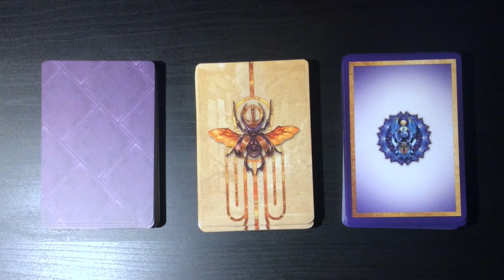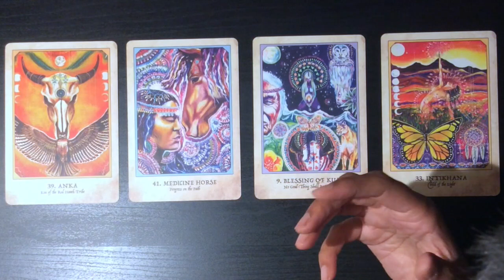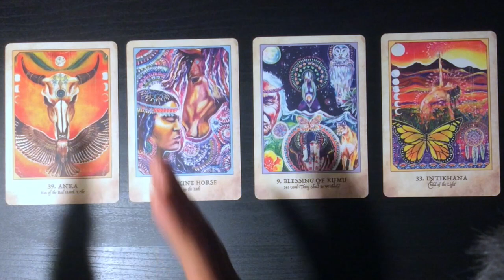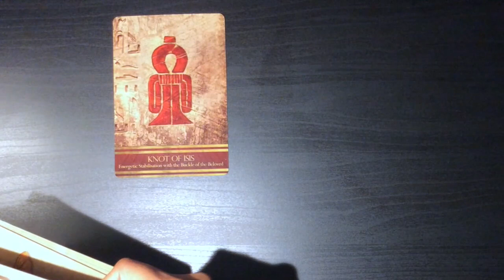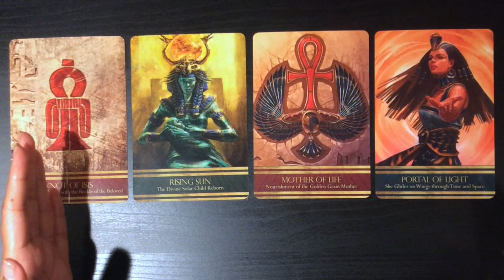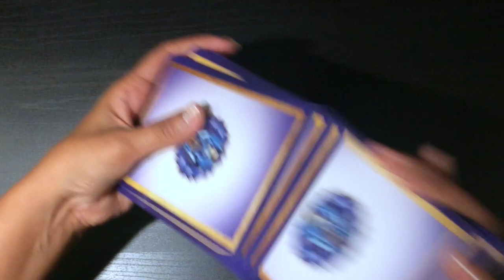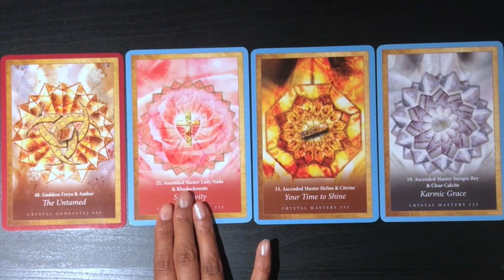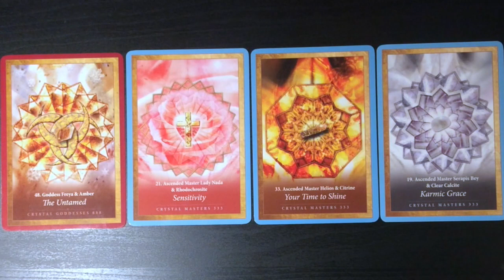Pick A Card: Monthly Oracle Card Guidance - October 2023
October has a similar trajectory across the options, beginning with a burst of energy and ending on a peaceful note.

This month, I am using Alana Fairchild's deck.

Time stamps:
#1: 02:02
#2: 12:28
#3: 26:01

Blessings Abound.
Love,
Shalin